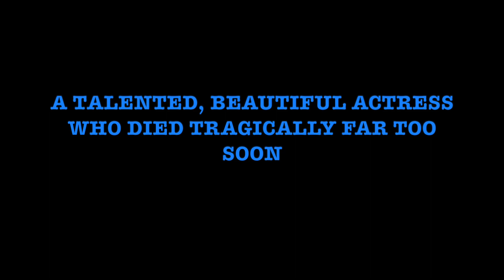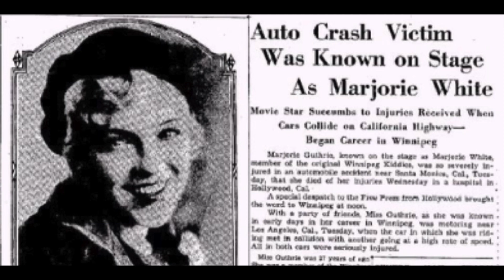MARJORIE WHITE'S GRAVE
A legendary actress who was the focus of the very first Three Stooges short but died tragically soon afterward and thus we were all robbed of what absolutely would have been a house hold name and comedy genius